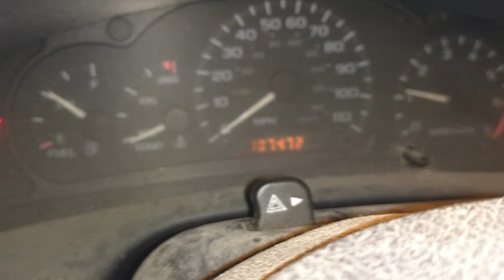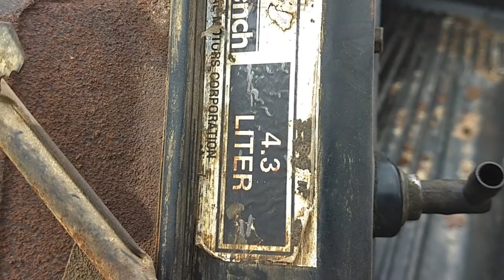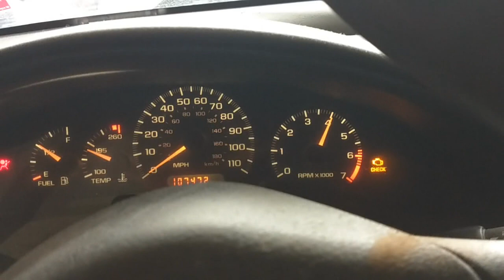Washing and playing with my JUNK while feeling CAVALIER